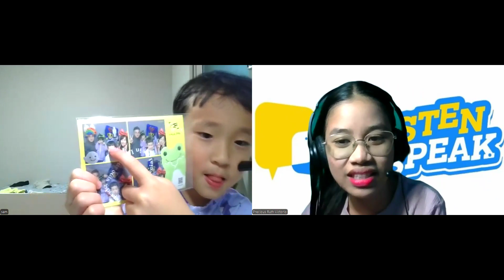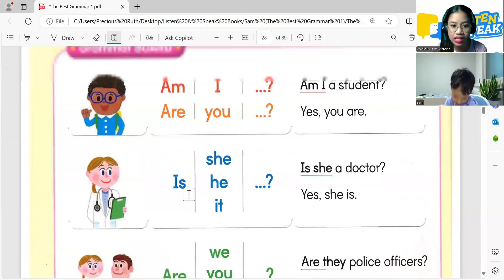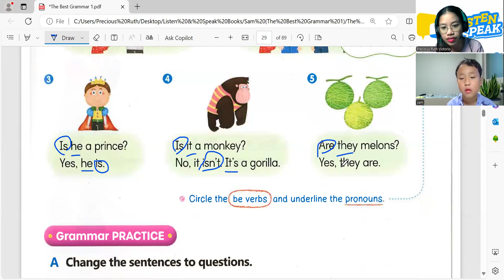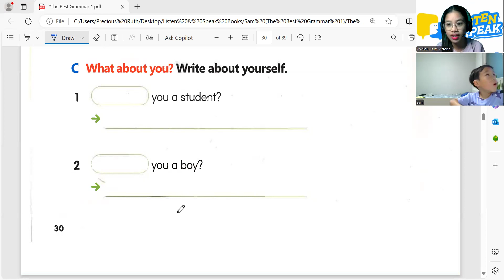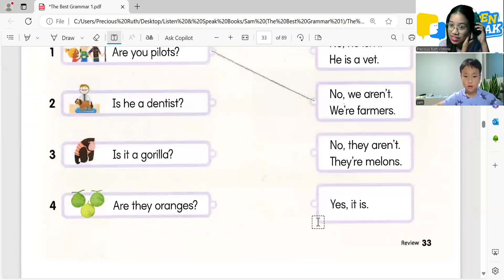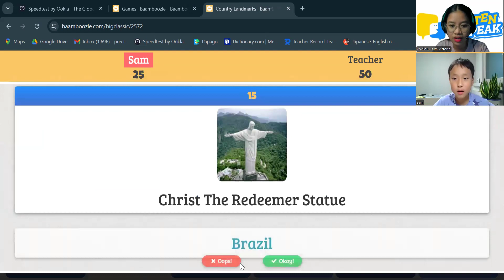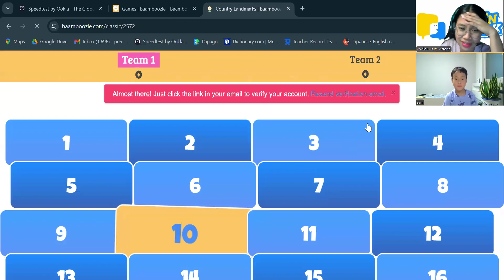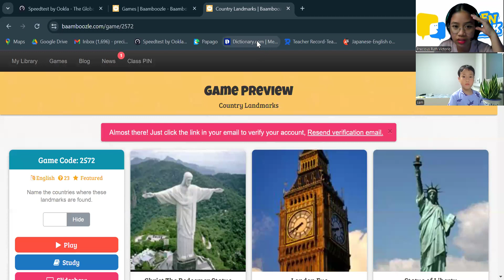Sam Dohyun 07 04 2024 The Best Grammar 1 Pages 28-31